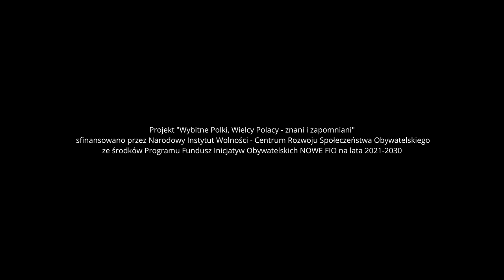Rodzinna gra terenowa "Wielcy Polacy w Brwinowie"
Gra terenowa "Wielcy Polacy w Brwinowie" odbyła się 11 listopada 2023 roku z okazji Święta Niepodległości. W role znanych i zapomnianych Polek i Polaków wcielili się uczniowie klas 6 i 7 z brwinowskich szkół. W grze wzięło udział prawie 100 uczestników, którzy musieli się zmierzyć z przeróżnymi zadaniami takimi jak: budowa zamku, rozszyfrowanie rozkazów Józefa Piłsudskiego, przygotowanie obrony Warszawy, dopasowanie nazwiska do wynalazku czy rodzaj broni do walecznego Polaka, rozbrojenie bomby w jak najkrótszym czasie i przeprowadzenie operacji.

W role wybitnych Polek i Polaków wcieliły się następujące osoby:
1. Królowa Jadwiga - Alicja Brzozowska
2. Dwórka królowej Jadwigi - Wiktoria Naks
3. Maria Skłodowska-Curie - Marcjanna Jędrasik
4. Księżna Izabela Czartoryska - Anna Surowiec
5. Zofia Kielan-Jaworowska (paleontolog) - Kornelia Ucińska
6. Dobrawa - Emilka Wójcicka
7. Krystyna Skarbek (polska super szpieg) - Hania Wójcicka
8. Mikołaj Kopernik - Szymon Garason
9. Benedykt Polak (pierwszy polski podróżnik) - Natan Jagielski
10. Papież św. Jan Paweł II - Olek Jańczuk
11. Wiking z drużyny Mieszka I - Marcin Jaworski
12. Tadeusz Kościuszko - Mateusz Łasiewicki
13. Zawisza Czarny - Hubert Wencel
14. Marszałek Józef Piłsudski - Karol Wojna
15. Król Kazimierz III Wielki - Leon Jakubowski
16. Magdalena Bendzisławka (pierwsza polska lekarka chirurg) - Monika Jędrzejewska-Wiergiles
17. Dziewczęta z Parasola - 32 Brwinowska Drużyna Harcerek Blask im. Dziewcząt z Parasola

Film przygotował Piotr Kopeć

Projekt "Wybitne Polki, Wielcy Polacy - znani i zapomniani" sfinansowano przez Narodowy Instytut Wolności - Centrum Rozwoju Społeczeństwa Obywatelskiego ze środków Programu Fundusz Inicjatyw Obywatelskich NOWE FIO na lata 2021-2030

Dziękujemy i do zobaczenia przy kolejnych projektach
Monika Jędrzejewska-Wiergiles&Paulina Kuran
Fundacja Sofijka - edukacja i rozwój